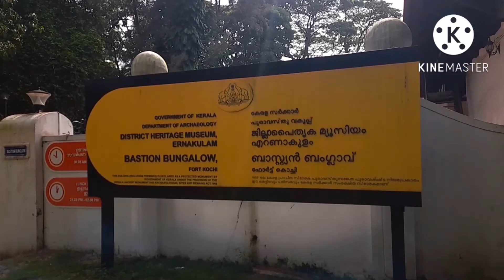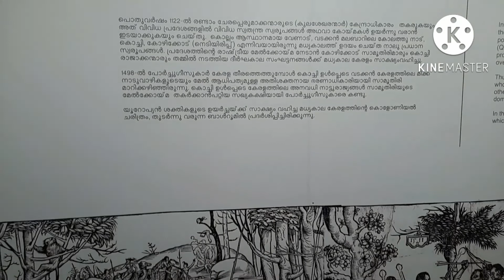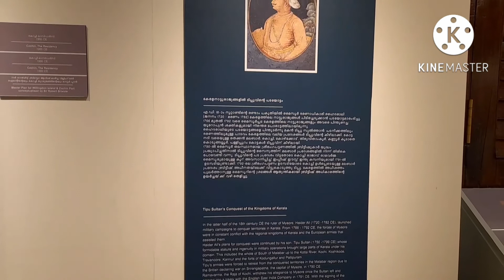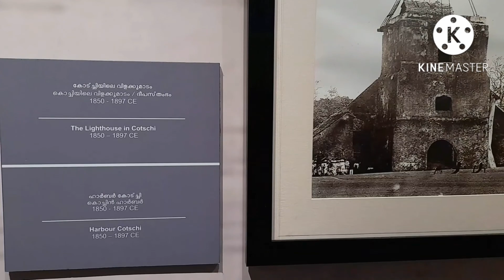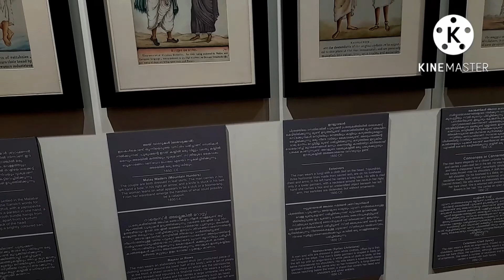ajikumar |The inside of Bastion Bungalow|ചെലവുകുറഞ്ഞ വിനോദയാത്രകൾ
1505-ൽ പോർച്ചുഗീസുകാരാണ് നിരവധി കൊത്തളങ്ങളോടുകൂടിയ ഒരു കോട്ട ഫോർട്ടുകൊച്ചി കടലോരത്തു നിർമ്മിച്ചത്. അന്നത്തെ പോർച്ചുഗൽ രാജാവിന്റെ പേരിൽ ഈ കോട്ടയ്ക്ക് ഇമാനുവൽ കോട്ട എന്നാണ് പേര് നൽകിയിരുന്നത്.
1663  ൽ ഡച്ചുകാർ കൈവശപ്പെടുത്തി
കോട്ടയുടെ കുറേഭാഗങ്ങൾ നശിപ്പിച്ചു. ഇവിടെ ഇന്ത്യോ യൂറോപ്യൻ ശൈലിയിൽ ഇന്നു കാണുന്ന ബാസ്റ്റൻ ബംഗ്ലാവ് ഡച്ചു കാരാൽ നവീകരിക്കപ്പെട്ട ഇമ്മാനുവൽ കോട്ടയിലെ ഒരു നിർമ്മിതിയാണ്.

കേരളാസർക്കാരിന്റെ ജില്ലാ പൈതൃക മ്യൂസിയം പദ്ധതിയിൽ ഉൾപ്പടുത്തി പുരാവസ്തു വകുപ്പ് എറണാകുളം ജില്ലാ പൈതൃക മ്യൂസിയം ഒരുക്കിയിരിക്കുന്നത് ഈ ബംഗ്ലാവിലാണ്.